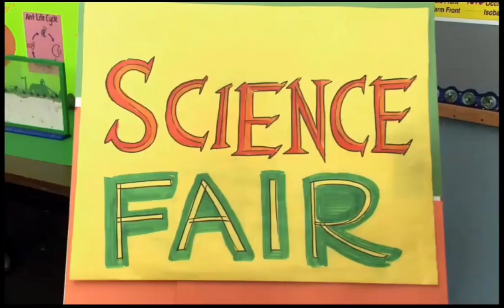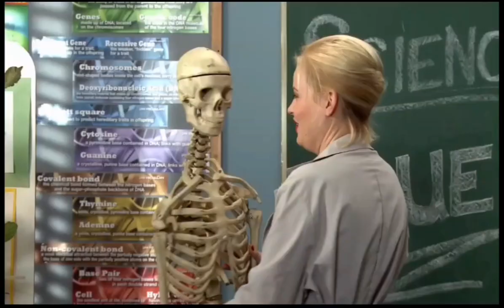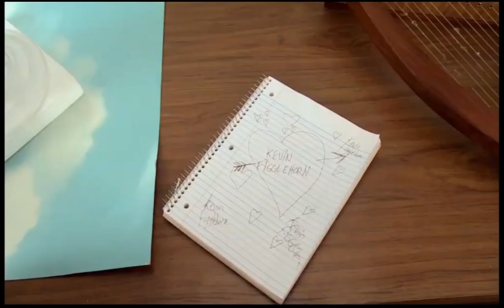Fred: The Show Episode 1 - Love potion (2/2)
Fred: The Show Episode 1 - Love potion. Part 2 of 2